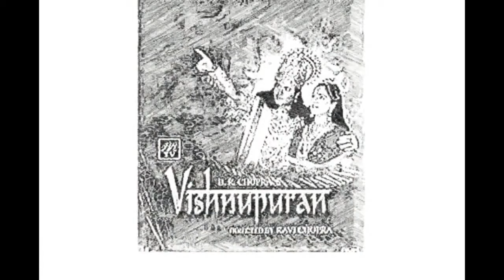Vishnupuran Songs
Some of nice songs of Vishnu Puran TV serial in one video.